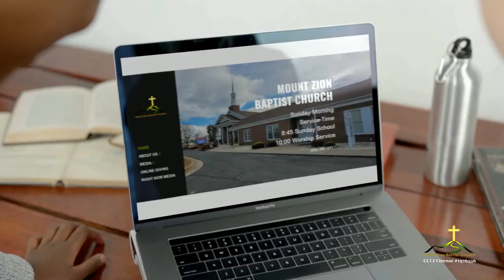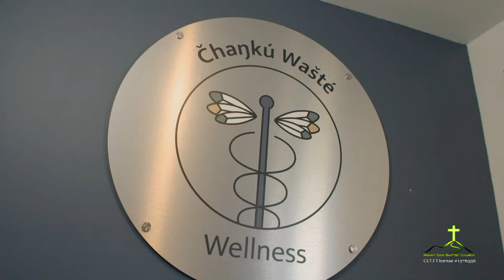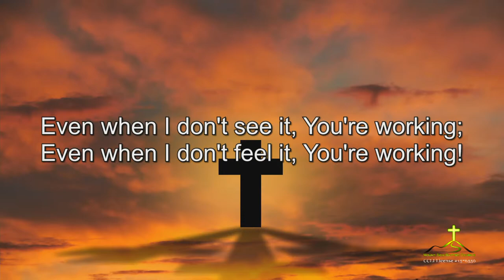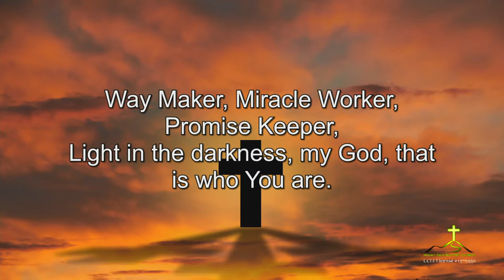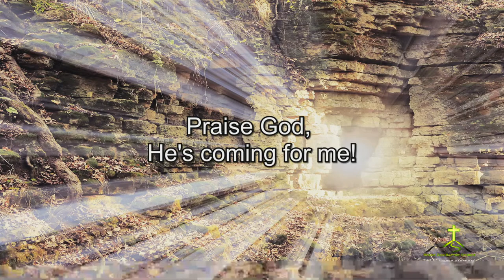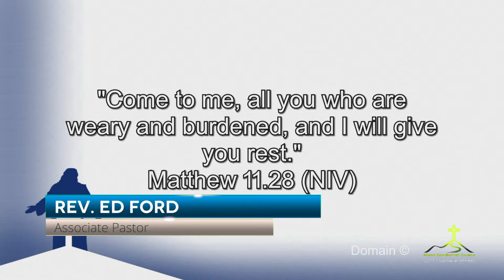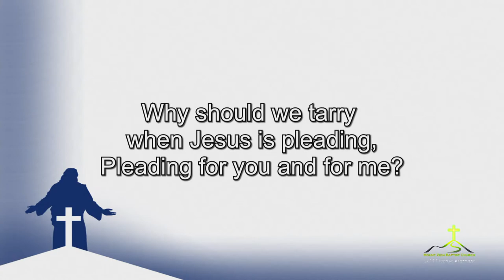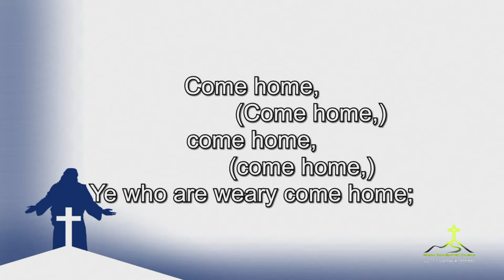Divine Appointments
Mark 11:1-11
Rev. Ed Ford